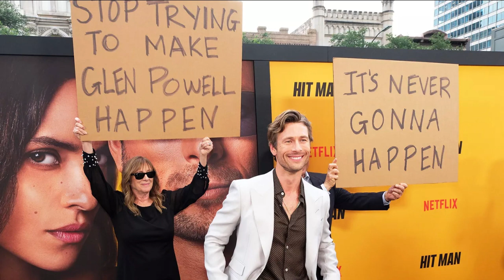Glen Powell's parents troll him at Hit Man premiere 'Stop trying to make Glen Powell happen'